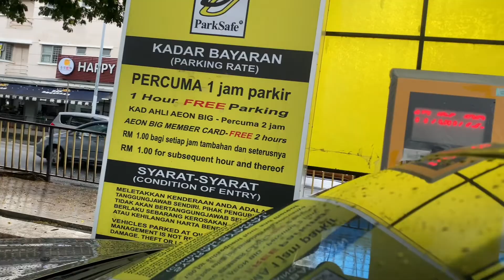Driving from Klcc to Kepong!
Kuala Lumpur, also known as KL is the capital of Malaysia. The words Kuala Lumpur literally mean 'Muddy Confluence'. The metropolis got this nickname because it was founded near the place where the rivers Klang and Gombak intersect (which you can still see just behind Merdeka Square). Over the years Kuala Lumpur grew into an important Asian city. Within Malaysia Kuala Lumpur is seen as the center of the country; 'it happens all' in KL. People from all areas within Malaysia come to KL to find jobs or do business. Tourist love the city as it has numerous great sights and attractions. Besides that there are simply too many choices when it comes to dining options. You can go shopping in one of the many modern shopping malls within the city center. Kuala Lumpur is the perfect destination for a short visit or stopover, but many tourists are drawn back to the great city during their travels through Malaysia.